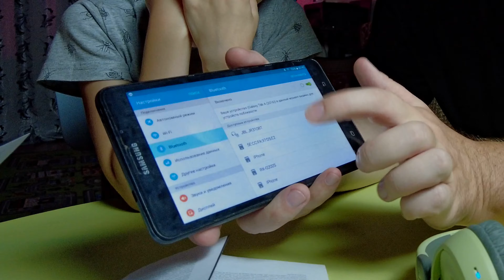JBL JR310BT Bluetooth гарнитура детская НАУШНИКИ БЕСПРОВОДНЫЕ ДЛЯ СЫНА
Bluetooth-стереогарнитура детская JBL JR310BT зеленого цвета позволяет ребенку погрузиться в мир качественной музыки или игр. Изделие накладного типа изготовлено из безопасных и высококачественных материалов, устойчивых к преждевременному износу. Мягкие амбушюры и оголовье повторяют анатомические особенности и обеспечивают комфортные условия эксплуатации без сдавливания. Устройство поддерживает высокие и низкие частоты в диапазоне от 20 до 20000 Гц.
Детская стереогарнитура JBL JR310BT оснащена встроенным микрофоном, с помощью которого можно всегда оставаться на связи с родителями, друзьями или выполнять дистанционно домашние задания, не отвлекаясь на посторонние шумы. Специальная технология ограничивает громкость до 85 дБ, что оптимально для детского восприятия. Встроенный Bluetooth обеспечивает беспроводное подключение на расстоянии до 15 м от источника сигнала. Емкости аккумулятора достаточно на 30 ч непрерывной работы, также предусмотрена опция сверхбыстрой подзарядки.

КОНКУРС !!!
Чтобы участвовать:
3. Поставить лайк этому видео и репостнуть в VK, а так же проверить открыты ли у вас подписки на ютуб, чтобы я смог проверить, подписались ли вы на меня и наличие репоста в вк.